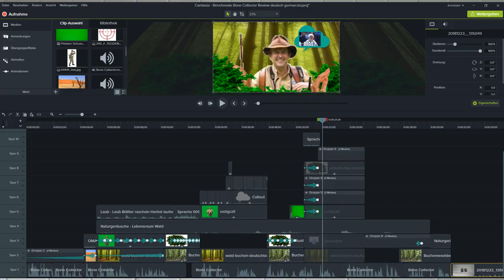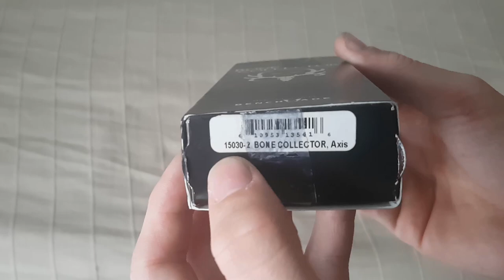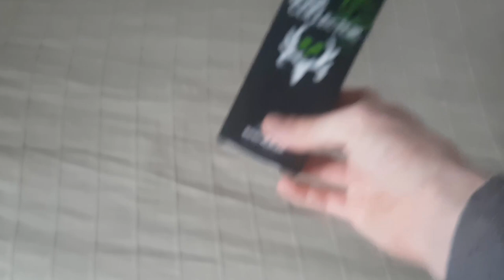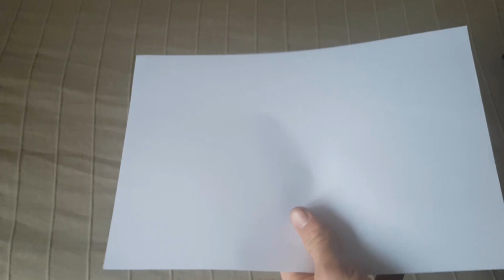Benchmade Bone Collector - Review (deutsch/german)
Diese Messer könnt Ihr leider nicht mehr als Neuwahre kaufen, ich kann euch nur den Tipp geben, auf eBay euer Glück zu versuchen.

Falls Ihr  neu hier seid und euch meine Videos gefallen, könnt Ihr mich mit einem Abo unterstützen. Es freut mich dich unterhalten zu können, liked das Video und teilt das Video dann weiß ich Bescheid, dass es euch gefallen hat. Für Verbesserungsvorschläge aller Art bin ich offen und eine positive Rückmeldung würde mich sehr freuen! ;)

Steam:  Homecraft_LP
Skype:  HomecraftJK
Hier könnt Ihr mich Kontaktieren ;)
Technische Daten zu den Messern:

Bone Collector 15020-2 (groß)
Gewicht: 146g
Klingenlänge: 9cm
Grifflänge: 12cm
Gesammtlänge: 21cm
Klingenmaterial: D2
Griffmaterial: Walnussholz

Bone Bollector 15030-2 (klein)
Gewicht: 91g
Klingenlänge: 7,5cm
Grifflänge: 10,5cm
Gesammtlänge: 18cm
Klingenmaterial: D2
Griffmaterial: Walnussholz

Ps.: Falls Ihr noch Wünsche habt, (dass ich irgendwas reviewen soll) dann lasst es mich gern wissen. An sonsten, vielen Dank für euren Support, ich wünsche euch allen noch einen schönen, entspannten Tag.Wir sehen uns Beim Nächsten mal euer Homiii Tschau! ;)